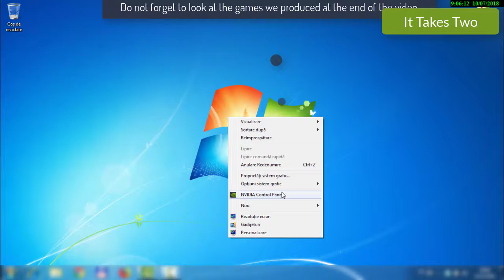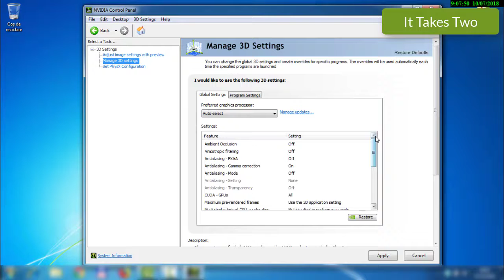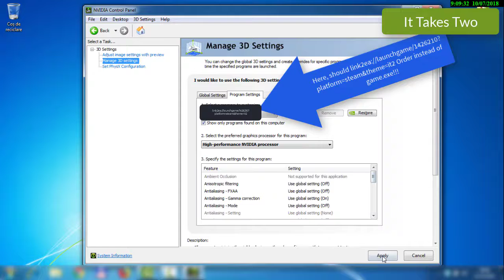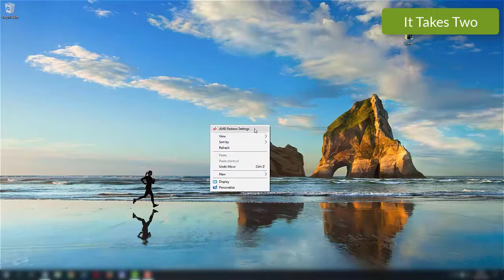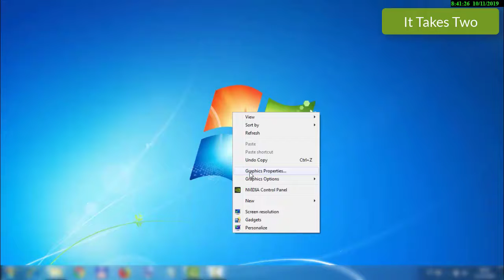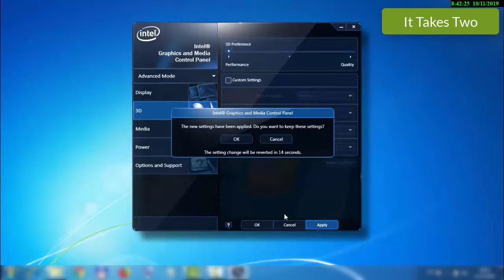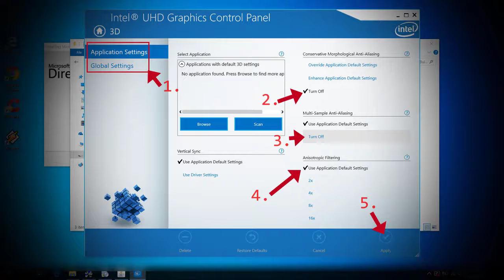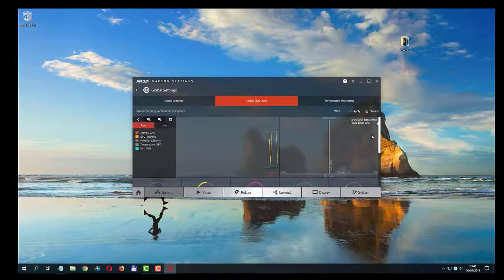It Takes Two Crash to desktop fix How to fix performance issues without spending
It Takes Two slow motion fix - How to fix performance issues without spending money - game with drivers and programs
Learn how to improve It Takes Two performance!
Downloads from video:
RECOMMENDED ACTION! is to clean old driver before installing new one for best results!
2.
If you have a laptop that have amd dedicated video card or is incorporated in processor, then you should see this:
3. Laptops with AMD Radeon
Updated for Intel UHD Graphics!
Our android games:
We will teach you to tweak driver settings for best performance increase.
Enjoy new settings!